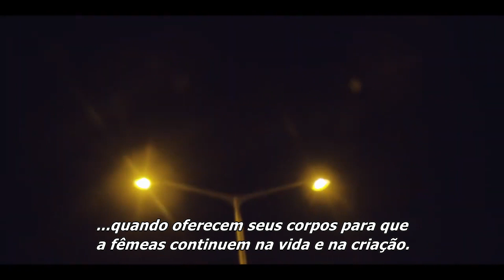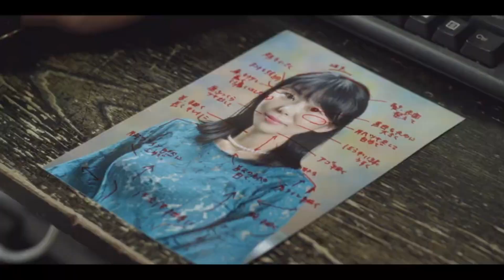Woman of the Photographs 2020 Trailer Legendado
Woman of the Photographs 2020
Trailer legendado em português Br.
Direção: Takeshi Kushida.
Artistas: Toshiaki Inomata, Toki Koinuma, Hideki Nagai e Itsuki Otaki.

Sinopse: Um fotógrafo misógino começa um romance distorcido com uma mulher que sofre de dismorfia corporal.